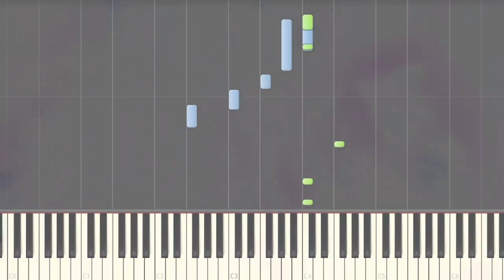(Piano Cover) Cardcaptor Sakura - Clear Card-hen OP - Opening HD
Cardcaptor Sakura Clear Card hen OP Opening Piano Cover Midi Anime OST